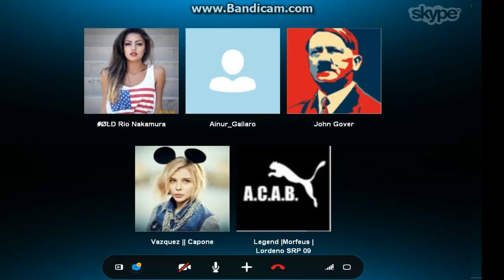[Skype] Посидели прост)00)0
На Skype Говера внезапно ответила Ксюша,и тут понеслось)